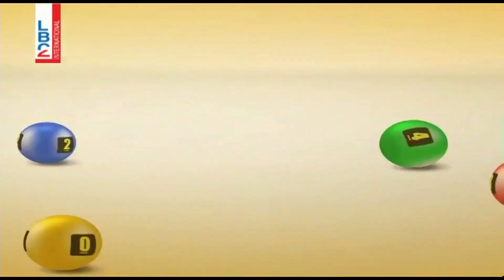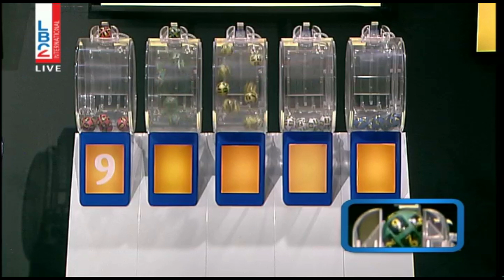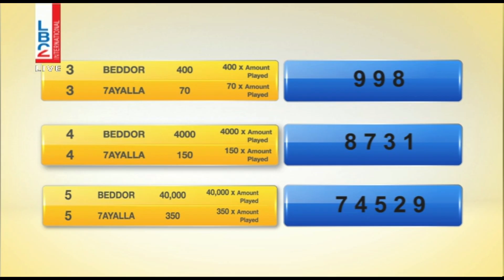YAWMIYEH - LBC LIVE DRAW 10.09.2020